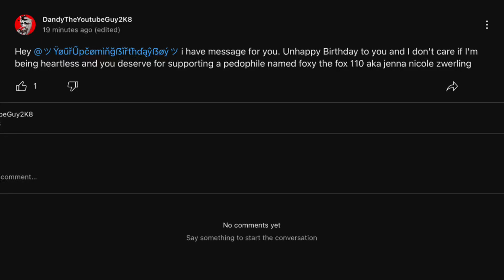exposed For Wishing Me An Unhappy Early Birthday